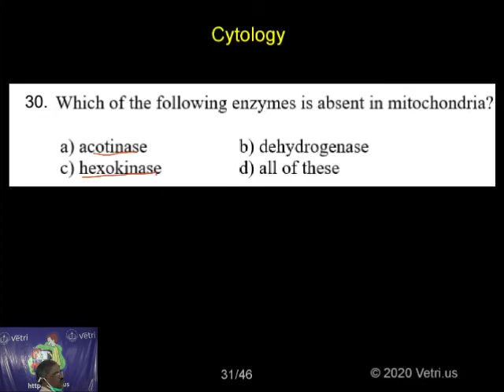Botany 2020 Test 12 Question 1 30